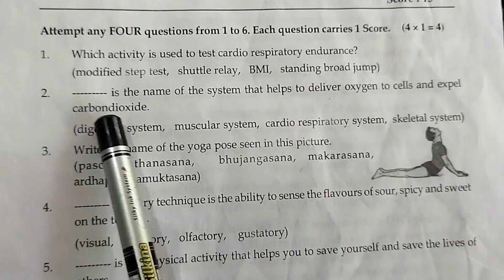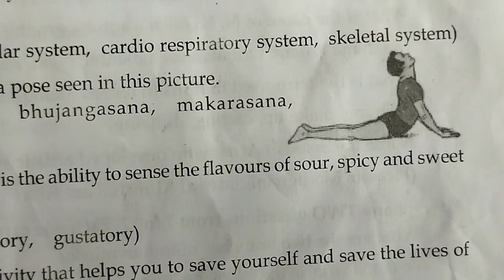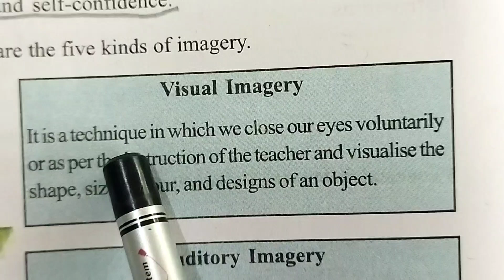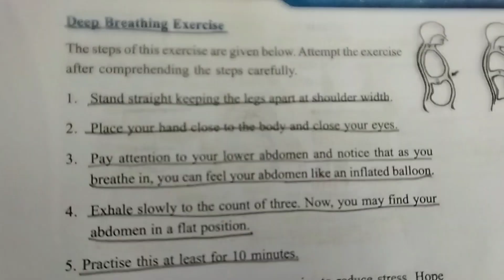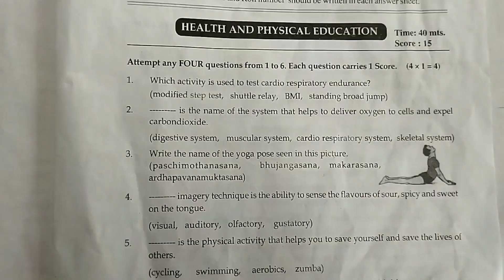9th Health and physical education onam exam answer key class 9th 2022